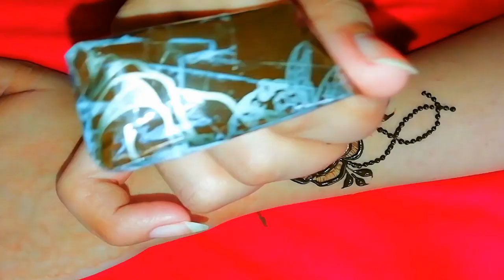Eid special Full hand mehndi design||back hand simple arabic mehndi designs for hands